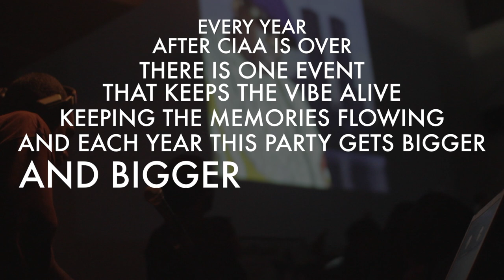FRANCIS: Biggie Tribute Party [teaser 2014]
On Saturday March 8th we pay homage to B.I.G. with our annual tribute party.  This year's installment goes down at Empire Lounge 130 West Summit Street in Charlotte, NC.

Join us from 4pm-9pm